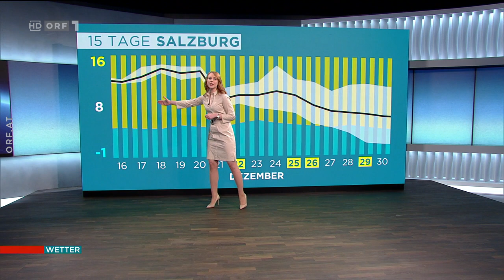Jesse Schwarz 16 12 2019